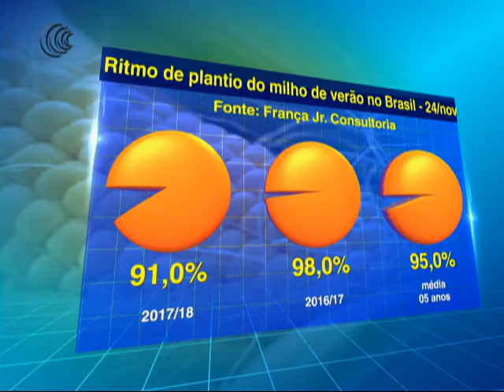ANDAMENTO PLANTIO DO MILHO VERÃO BR - 28/11/2017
O plantio da safra de milho de verão atingiu 91% da área estimada na semana encerrada em 24 de novembro, apontam dados da França Jr. Consultoria. Evolução semanal foi de 8 pontos percentuais.